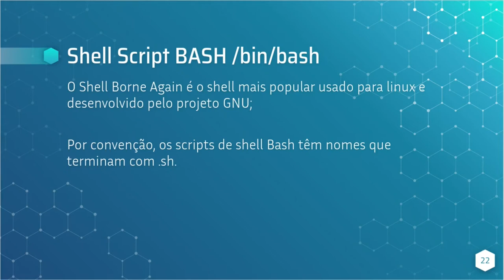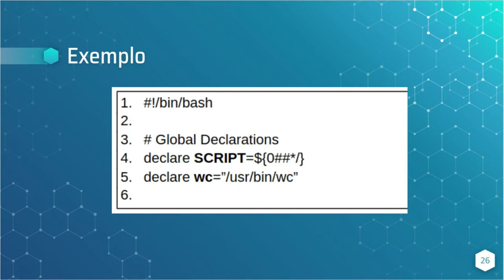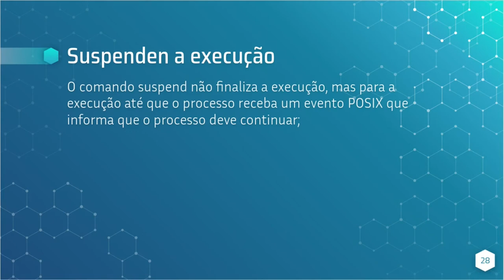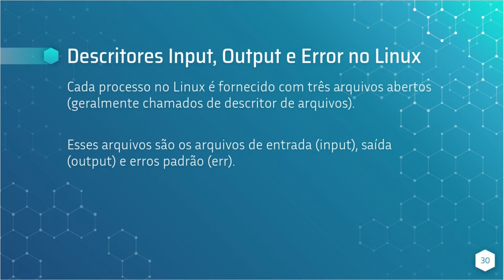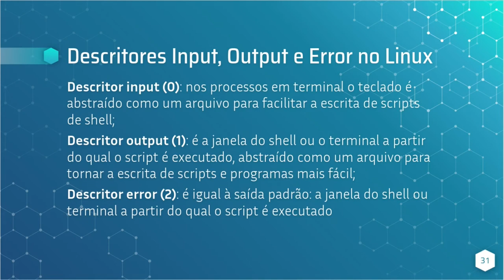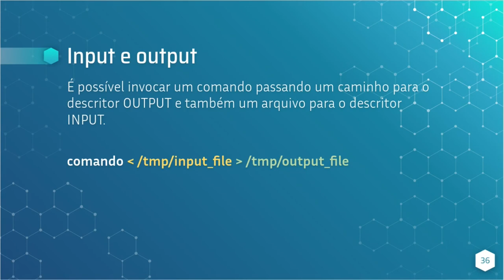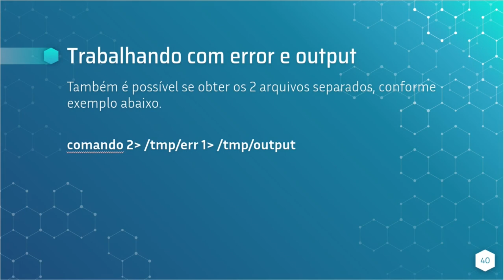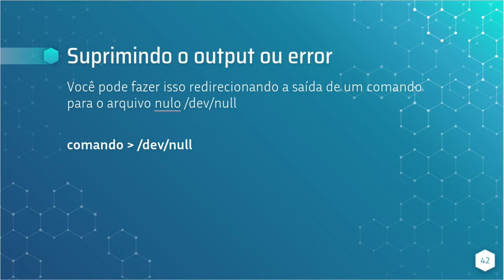Shell script bash para Sistemas Operacionais parte 2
Shell script bash e script python para Sistemas Operacionais

Shell script é o nome dado a um arquivo que será interpretado por algum programa tipo Shell. Atualmente existem vários programas tipo Shell. Além dos principais - sh e bash -, existem também, ksh, zsh, csh e tcsh. Um Shell script (ou script em Shell) necessita basicamente do interpretador Shell.

Algumas operações típicas executadas por linguagens de script em Shell incluem; manipulação de arquivos, execução de programas e impressão de texto. Sendo assim é muito comum que scripts sejam utilizados para automatização de tarefas - como configurar o ambiente, executar um programa e fazer qualquer limpeza, registro, etc. Esss tarefas executadas por scripts em Shell são conhecidas mais popularmente como Shell

A primeira linguagem de script em Shell, criada por Stephen R. Bourne, veio a ser implementada na versão 7 do Unix Shell e ficou conhecida como Bourne Shell (sh). Após a sua implementação, diversas outras linguagens de scripts baseadas no sh vieram, tais como Korn Shell, e DMERT Shell, sendo que, em 1989, foi lançada a linguagem que se tornou Shell de login padrão em diversas distribuições Linux, a GNU Bash ou simplesmente Bash.

Funcionalidades e Capacidades
Selecionar Shell
Para selecionar qual Shell será utilizado, use a combinação de hashtag (#) mais exclamação (!) e caminho do executável na primeira linha do arquivo script, isso vem a ser conhecido como Shebang.

- Para declarar que o script deve ser interpretado por Bourne Shell (sh) a primeira linha será escrita da seguinte forma:

#!/bin/sh
- Para declarar que o script deve ser interpretado por Bourne-Again shell (Bash) é recomendável a utilização do comando env, pelo fato que apesar de o Bash já vir instalado em muitas distribuições Linux, não sabemos se ele estará em todas elas no mesmo diretório /bin/, então use a seguinte forma:

#!/usr/bin/env bash

ython é uma linguagem de programação de alto nível, interpretada de script, imperativa, orientada a objetos, funcional, de tipagem dinâmica e forte. Foi lançada por Guido van Rossum em 1991. Atualmente, possui um modelo de desenvolvimento comunitário, aberto e gerenciado pela organização sem fins lucrativos Python Software Foundation. Apesar de várias partes da linguagem possuírem padrões e especificações formais, a linguagem, como um todo, não é formalmente especificada. O padrão de facto é a implementação CPython.

A linguagem foi projetada com a filosofia de enfatizar a importância do esforço do programador sobre o esforço computacional. Prioriza a legibilidade do código sobre a velocidade ou expressividade. Combina uma sintaxe concisa e clara com os recursos poderosos de sua biblioteca padrão e por módulos e frameworks desenvolvidos por terceiros.

Python é uma linguagem de propósito geral de alto nível, multiparadigma, suporta o paradigma orientado a objetos, imperativo, funcional e procedural. Possui tipagem dinâmica e uma de suas principais características é permitir a fácil leitura do código e exigir poucas linhas de código se comparado ao mesmo programa em outras linguagens. Devido às suas características, ela é utilizada, principalmente, para processamento de textos, dados científicos e criação de CGIs para páginas dinâmicas para a web. Foi considerada pelo público a 3ª linguagem "mais amada", de acordo com uma pesquisa conduzida pelo site Stack Overflow em 2018 e está entre as 5 linguagens mais populares, de acordo com uma pesquisa conduzida pela RedMonk.